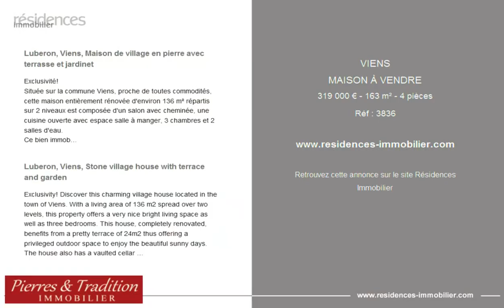VIENS - MAISON À VENDRE - 319 000 € - 163 m² - 4 pièces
Référence : 3836

Luberon, Viens, Maison de village en pierre avec terrasse et jardinet

Exclusivité!
Située sur la commune Viens, proche de toutes commodités, cette maison entièrement rénovée d'environ 136 m² répartis sur 2 niveaux est composée d'un salon avec cheminée, une cuisine ouverte avec espace salle à manger, 3 chambres et 2 salles d'eau.
Ce bien immobilier offre de très beaux espaces de vie lumineux.
En extérieur, vous profiterez d'une jolie terrasse ainsi qu' un jardinet non attenant.
A visiter sans tarder avec PIERRES ET TRADITION !

Luberon, Viens, Stone village house with terrace and garden

Exclusivity! Discover this charming village house located in the town of Viens. With a living area of 136 m2 spread over two levels, this property offers a very nice bright living space as well as three bedrooms. This house, completely renovated, benefits from a pretty terrace of 24m2 thus offering a privileged outdoor space to enjoy the beautiful sunny days. The house also has a vaulted cellar and a detached garden. Located in the heart of this magnificent medieval village, you can access the shops nearby. Do not wait any longer to visit this warm and comfortable village house.

Cette annonce vous est proposée par l'agence PIERRES ET TRADITION EN LUBERON

|3175886|